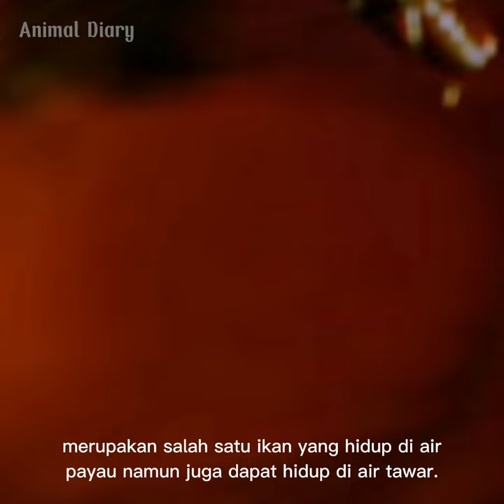ARCHERFISH ATAU IKAN SUMPIT - Ikan Dengan Kemampuan Unik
🎵🎵🎵 Scott Buckley - Clarion